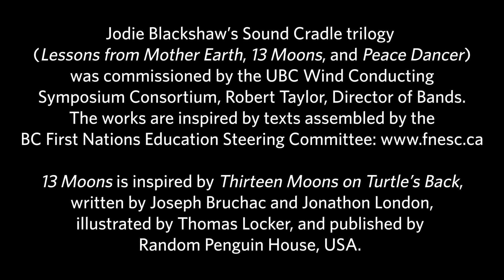Music Monday 2021 | UBC Concert Winds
"13 Moons: West" is a remarkable work by composer Jodie Blackshaw. As a “composing piece,” it invites members of the ensemble to interpret, organize, and communicate raw material provided by the composer.

The piece is inspired by indigenous moon stories that celebrate the wonder of nature, the changing seasons, and the interconnectivity of all things in our universe. Our student performers collaboratively created and curated our setting of 13 Moons: West.

Christin Reardon MacLellan, conductor